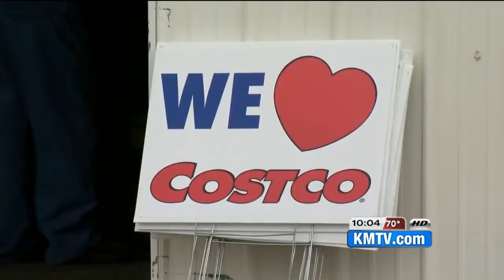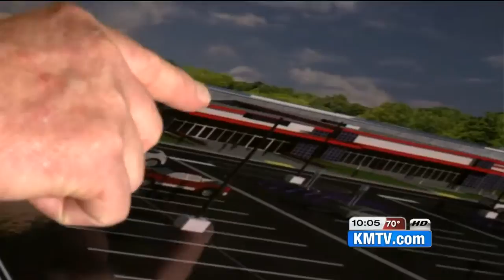Costco gives first look at proposed poultry plant